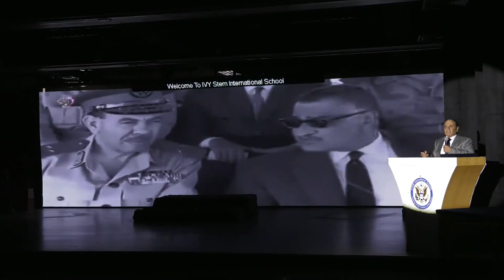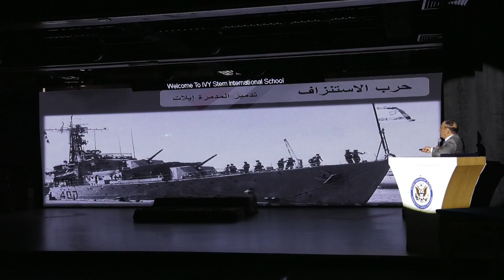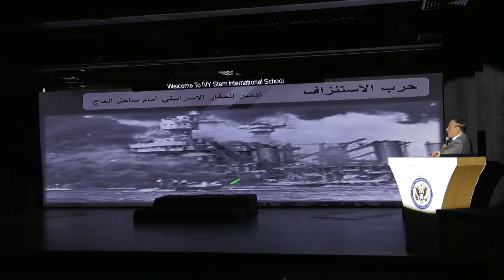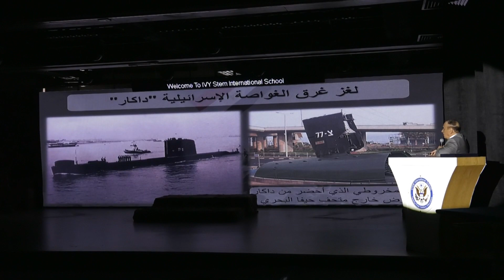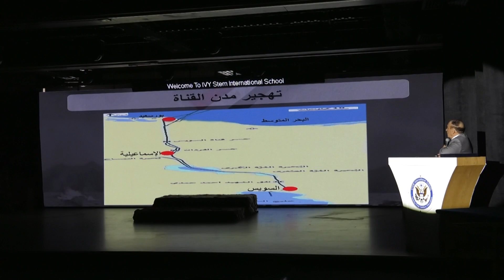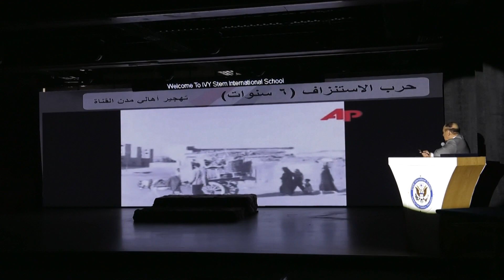Part 1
The vow play by IVY students ❤️